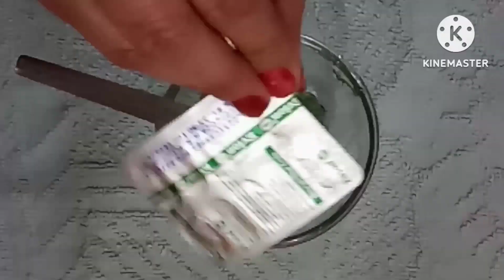Soft & Long Hair 🤩 डैंड्रफ फ्री बाल पहली वाश से ही// 😍